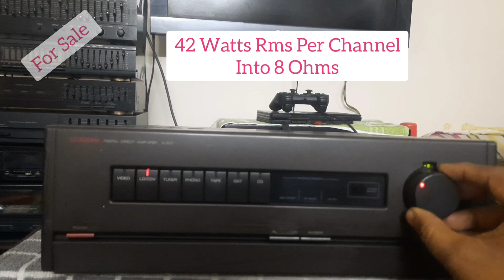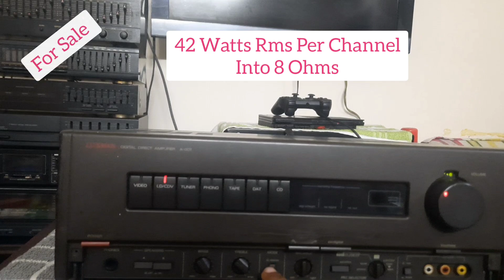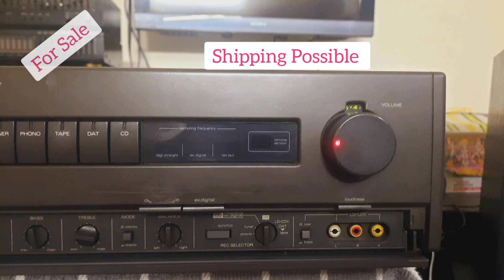(Sold)LUXMAN Stereo Amplifier with Digital Inputs A-007/For Sale/Infinity Audio/